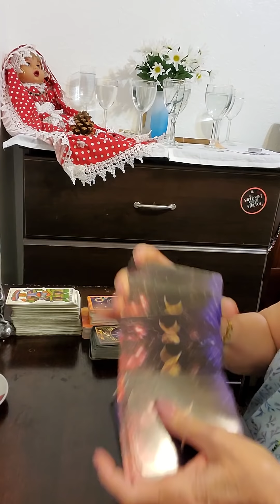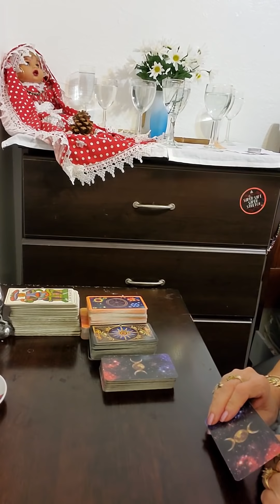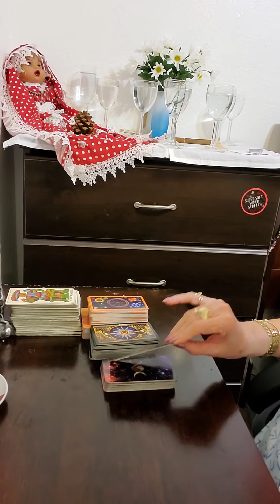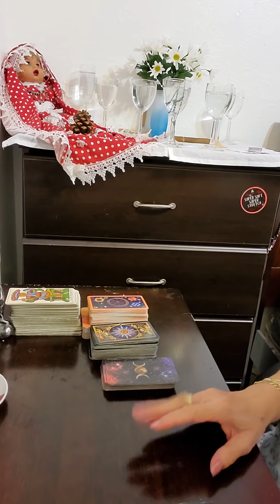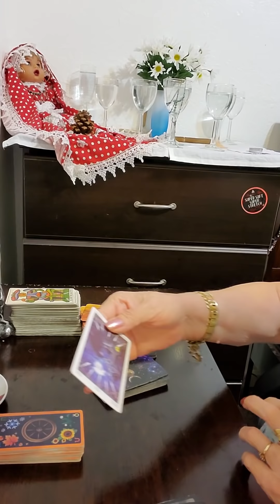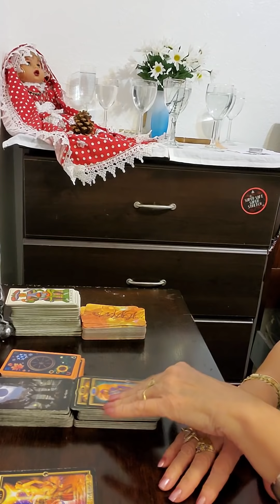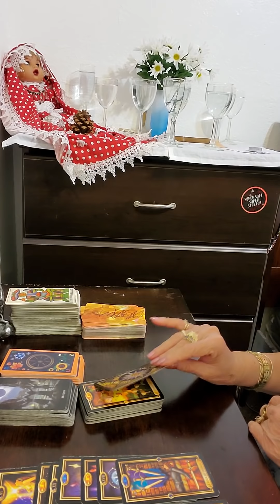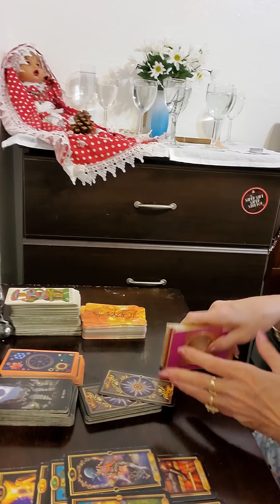Acuario tienes el éxito en el amor y tu vida va haser muy disti.........